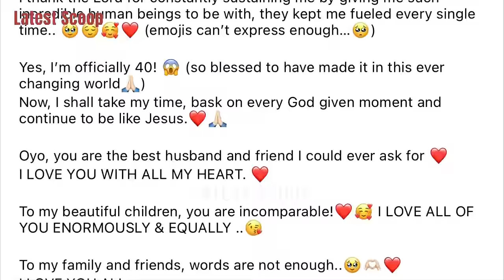KRISTINE HERMOSA 40TH BIRTHDAY NAIYAK SA SURPRISE NI OYOBOY SOTTO 😍 PINADALHAN NG FLOWERS NI MAINE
~ from Instagram account of: @kristine @kathleen